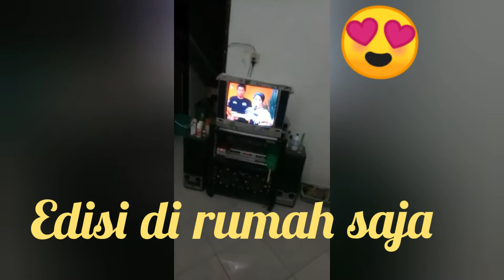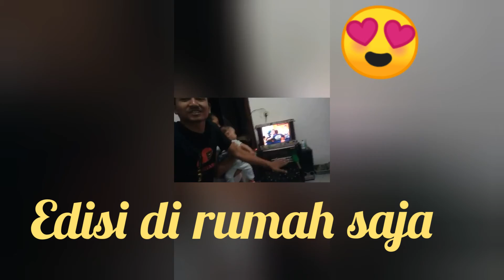Vlog anti covid-19 edisi nang ngomah wae(di rumah saja)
edisi neng ngomah wae (di rumah saja)